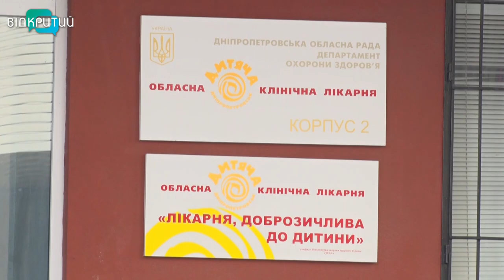В облраді обговорювали план боротьби із наркозалежністю серед дітей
Наркозалежність серед неповнолітніх набуває загрозливих масштабів. Шляхи вирішення проблеми на Дніпропетровщині шукатимуть члени робочої групи. Туди увійшли представники трьох постійних комісій облради.